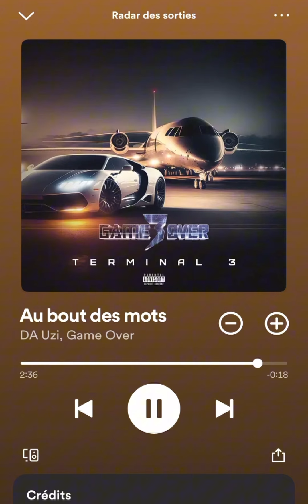Da Uzi - Au Bout Des Mots ( Speed Up )